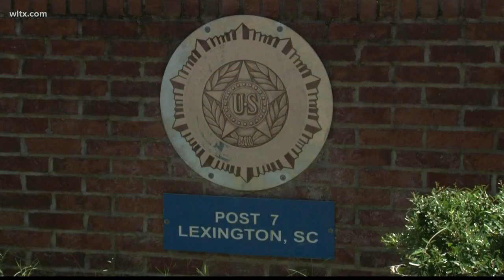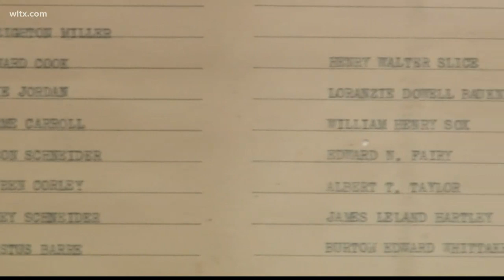American Legion Post 7 celebrates a milestone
American Legion Post 7 in Lexington celebrates 100 years.